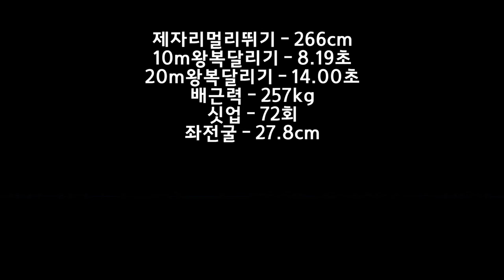이번달은 합격을 위한 과정일 뿐ㅣ8,9월테스트 공동6위 영동일고 윤찬혁 [스왓TV]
이번달은 합격을 위한 과정일 뿐이라는 영동일고 전교회장 출신의 찬혁이
이제 부상도 회복되어가고 몸상태도 올라오고 있으니 합격만 남았다!!
8,9월모의테스트 공동 6위 영동일고 윤찬혁
10m왕복달리기 - 8.19초
20m왕복달리기 - 14.00초
배근력 - 257kg
싯업 - 72회
좌전굴 - 27.8cm

lovesanglee0